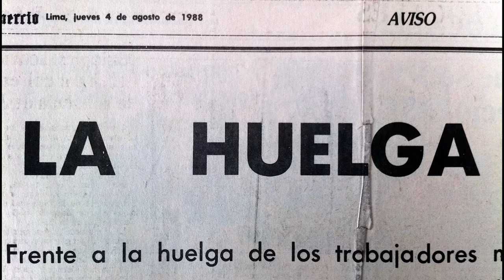La marcha de Cantoral (2017) Trailer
Cortometraje documental, realizado en julio del 2017.

Investigación sobre la vida de Saúl Cantoral Huamaní, Secretario General de la Federación Nacional de Trabajadores, Mineros, Metalúrgicos y Siderúrgicos del Perú (FNTMMSP) quien lideró las dos huelgas generales por el pliego nacional minero que paralizaron la industria por cerca de tres meses entre julio y diciembre de 1988, siendo asesinado poco antes del inicio de una tercera huelga por el grupo paramilitar “Comando Rodrigo Franco” el 13 de febrero de 1989 en el primer gobierno de Alan García Pérez.